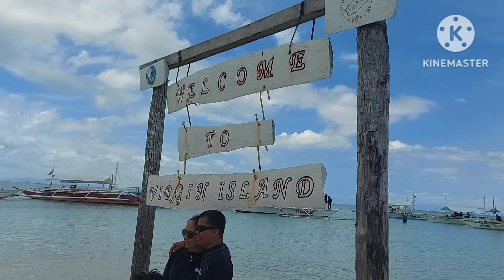VIRAL # VIRGIN ISLAND# PANGLAO BOHOL, SOBRANG GANDA NG LUGAR...